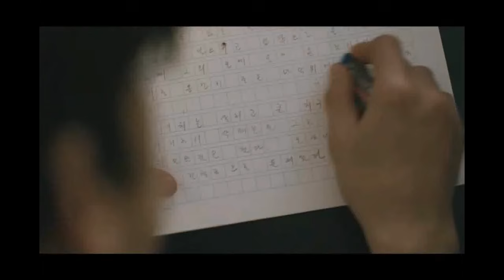NYAFF: A MUSE 은교 Trailer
A scandalous success based on Park Bum-shin's novel Eun-gyo, about an aging poet laureate (Park Hae-il) and his assistant and protégé who become romantically involved in a triangle with an enigmatic 17-year-old girl (Kim Go-Eun). Chung's film earned numerous accolades including Best Film at the Buil Film Awards, as well as eight Best New Actress awards (including the Buil Film Awards, Grand Bell, Busan, KOFRA and the Korean Association of Film Critics Awards) for Kim Go-Eun's performance.